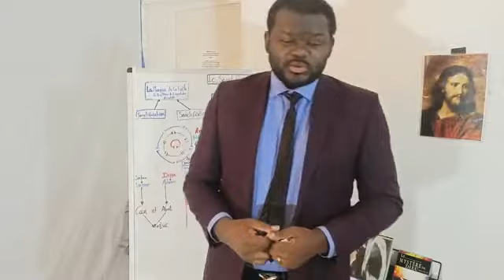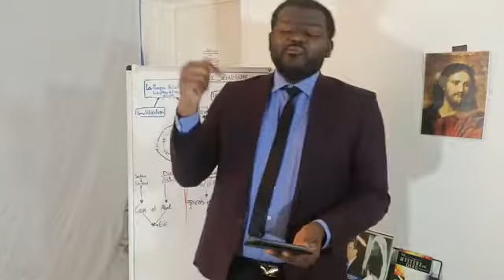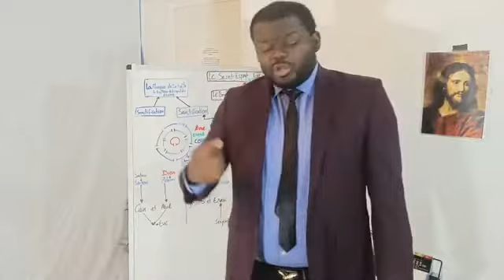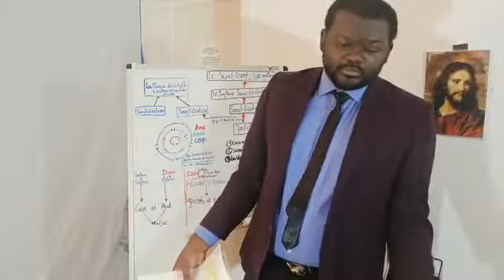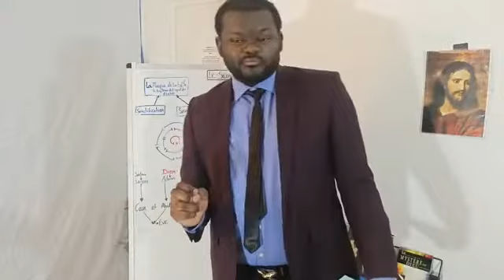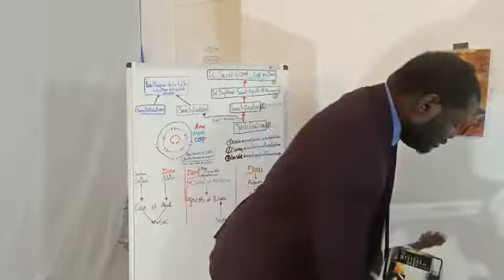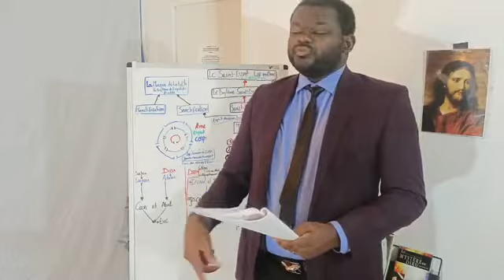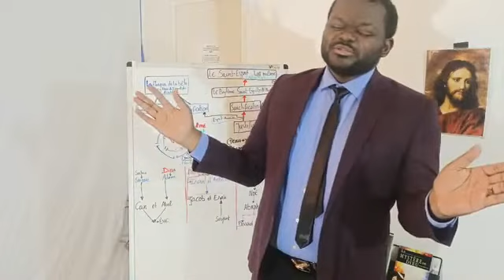*VA VERS TON FRÈRE* (Partie 2)"Les conséquences de la cause"L'orgueil, la jalousie,...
*VA VERS TON FRÈRE* (Partie 2)
"Les conséquences de la cause"
L'orgueil, la jalousie, le complexe, le mensonge, l'hypocrisie, l'amertume...

Proverbe 6:16 à 19
Marc 7:20 à 23
Lévitique 19:11 à 12
Jérémie 23:14
Jérémie 9:8